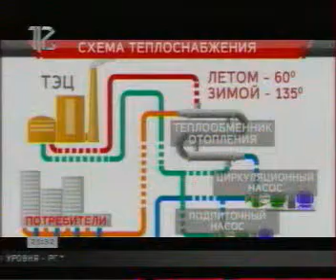130914 12канал 022